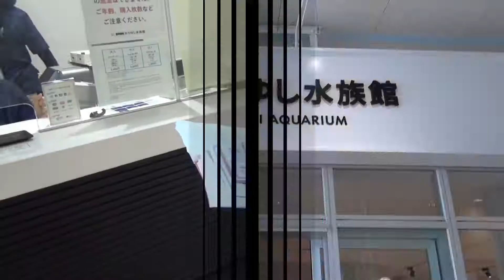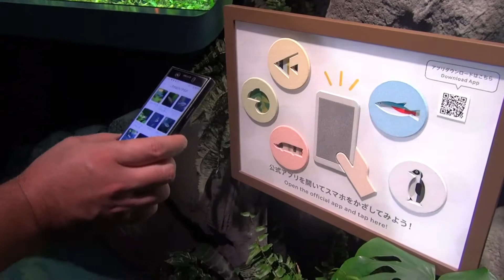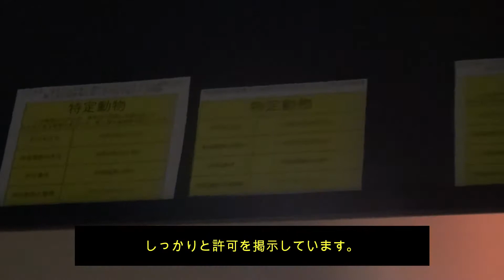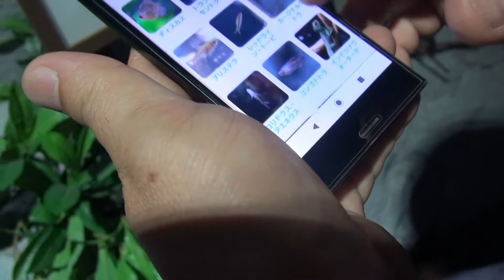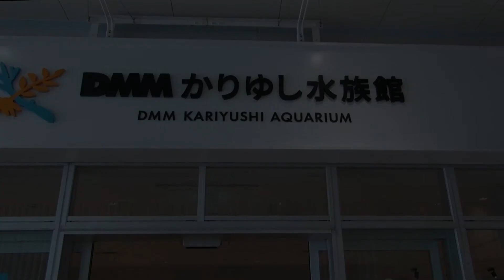かりゆし水族館にgotoしてみた！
東京もgotoがスタート。直後に行ってきました。
今年オープンしたばかりのDMMかりゆし水族館。
おしゃれな街中の水族館のイメージですね。
感染症対策もしっかりなされていました。